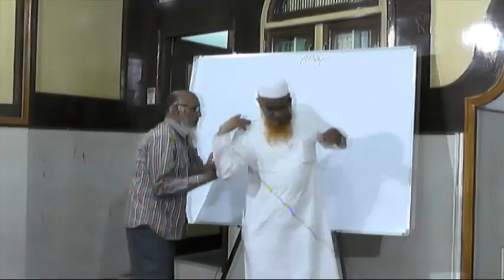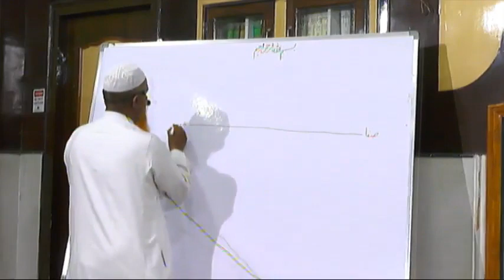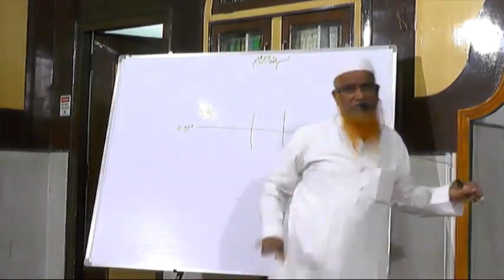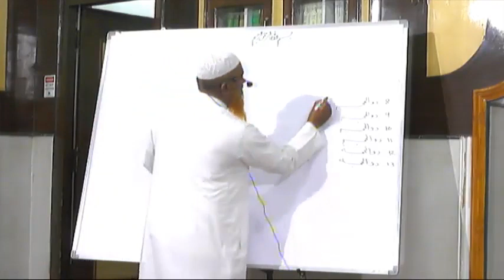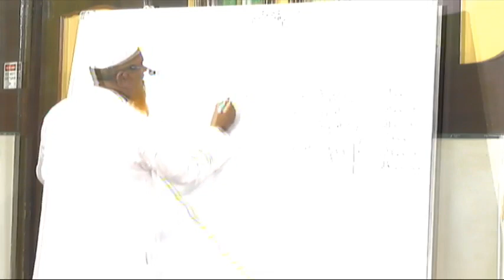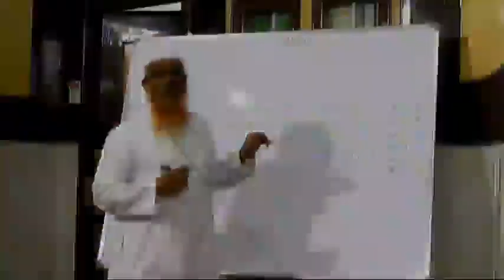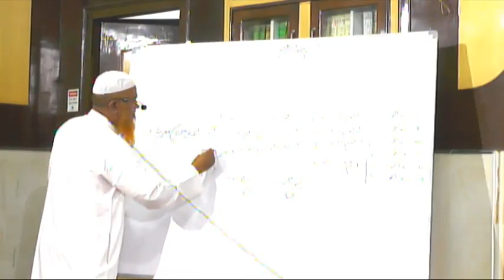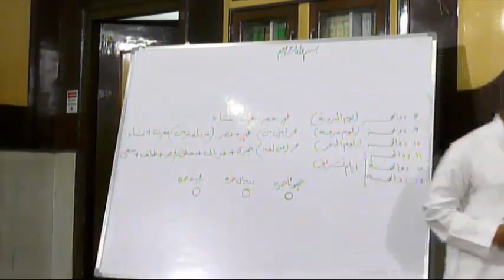Very important lecture about hajj and Umrah lead by Shaikh Abdurraheem Makki